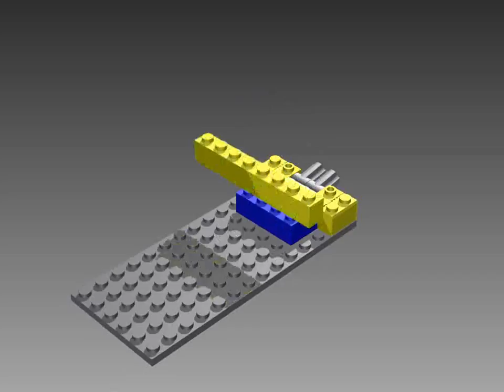Assembly of upper parts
Animering som visar ihopsättning av ovandel för LEGO 60074
Eh...upptäckte en liten miss i animeringen! Någon som upptäckt det? ;)